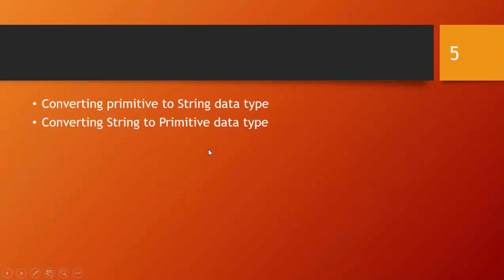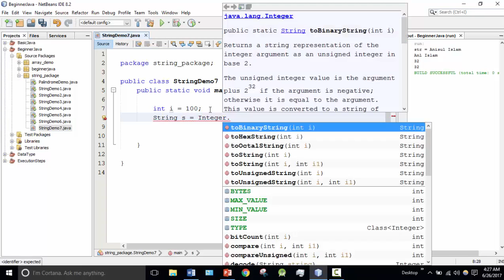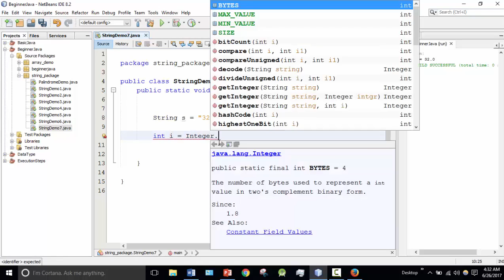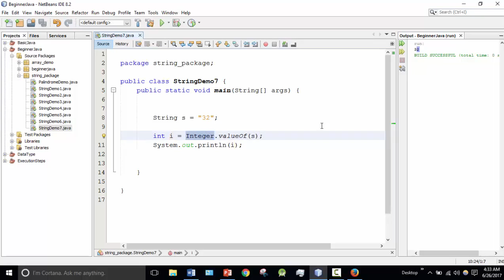Java Bangla Tutorials 94 : Conversion between String and Primitive Data type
➡️ In this video, I will discuss converting between String and Primitive Data types.
⭐️ Video Contents ⭐️
⌨️ (00:00) Intro
⌨️ (00:11) Converting between String and Primitive Data types
⌨️ (07:02) Outro